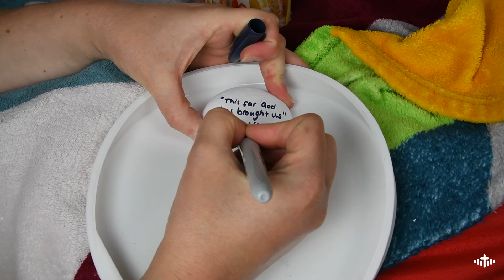pt 3/3 Samuel and remembering God craft, with Pole and Hannah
Based on: 1 Samuel 7

Parents why not join in these videos with your children to help them engage?

This video is part of a set, you will find: Story/talk, craft/prayer and game

Pole and Hannah have an instagram account if you'd like to follow

Talking Pole with thanks to My Talking Pet app.
Our CCLi number: 1019848

For safeguarding reasons... we won’t communicate on a one to one basis with children online, or encourage children to have a Social Media page. May I remind you that the legal age for children on most social media platforms is 13 years. Parents and guardians it is for you to decide if you wish to show your child this page or not. This is the safeguarding policy we adhere to as part of St Michael's Church, Aberystwyth

You can give to church life via the website and our Church Suite system
Also at no extra cost to you, you can raise money for our parish through
Sign up and set ‘Parish of Aberystwyth PCC’ as your chosen charity. Then go to your favourite shopping websites through the give as you live page. Also you can give through Amazon smile whilst shopping, here’s the - happy shopping!

The person or persons in the video has consented to the video and it being posted online.